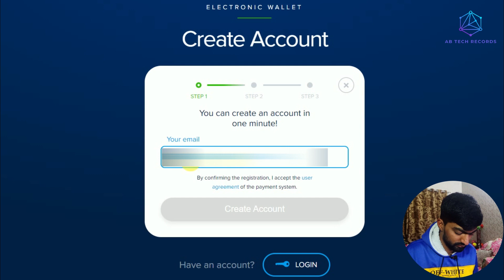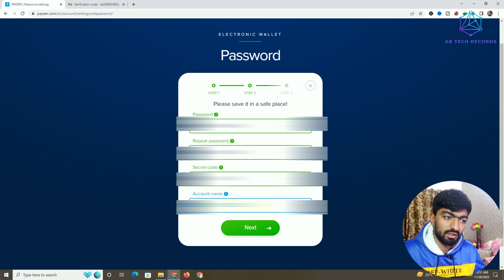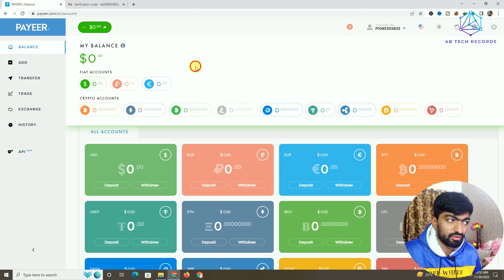How to Create Payeer Account in Pakistan | Verify Payeer account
v=tBUP10kQAJM&t=3s

I hope you like my video if you did do not forget to like comment and share with your friends and fr more amazing videos do not forget to subscribe my channel
AB TECH RECORDS.